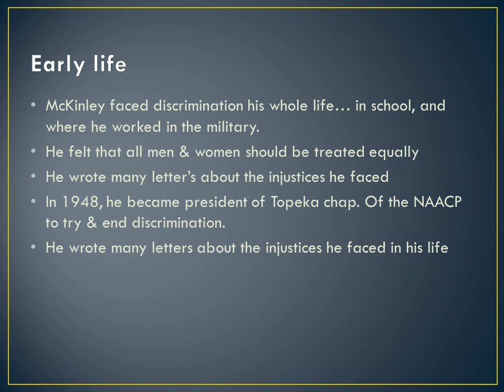Mckinley Burnett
Description